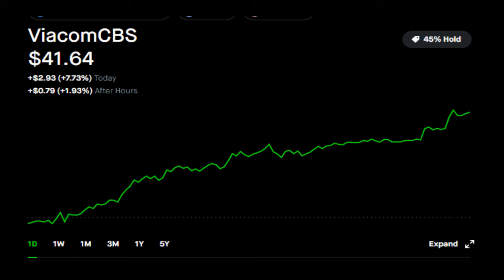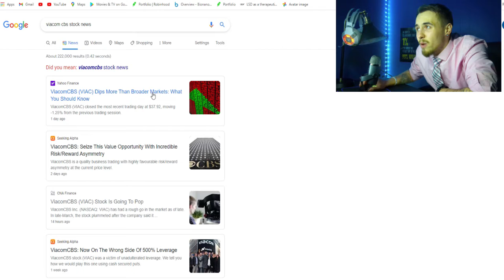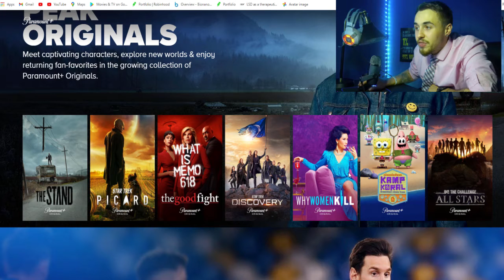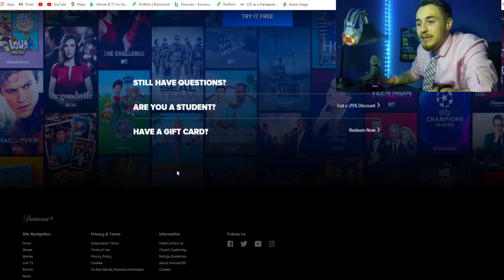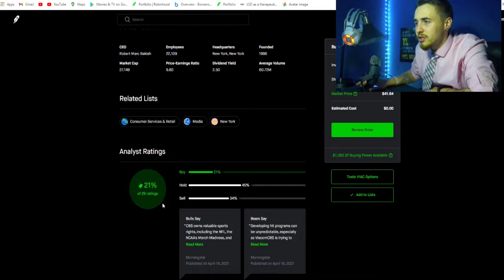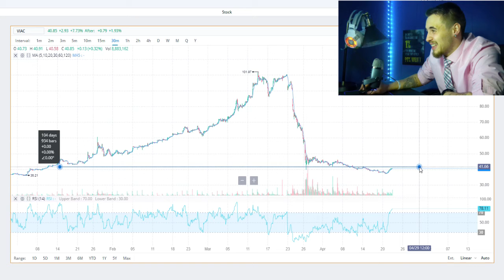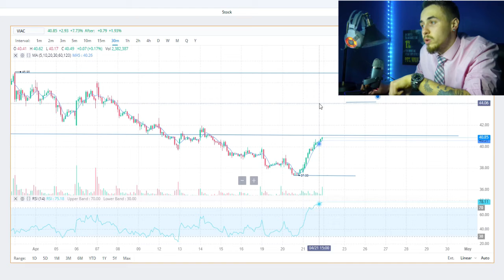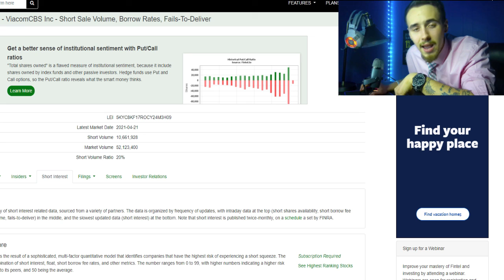VIACOMCBS Short Squeeze or Just Under-Valued? 🚀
Is VIACOMCBS Experiencing a Short squeeze or are they just undervalued? i think its a bit of both going on with the stock today! we closed up over 9% up for the day a big sigh of relief from what we have seen with Viacom over the last couple of weeks. short interest stands at about 20% so that is very high in and of its self!